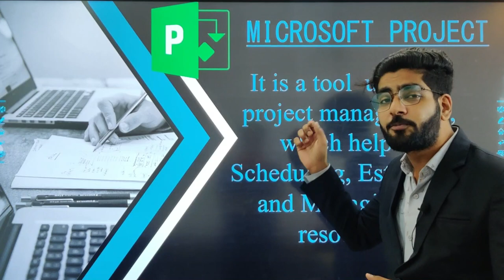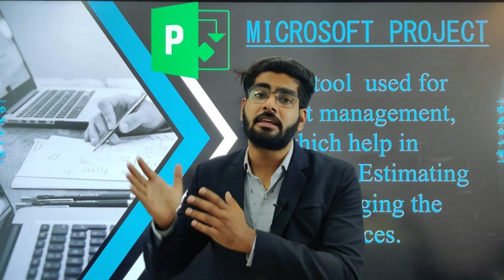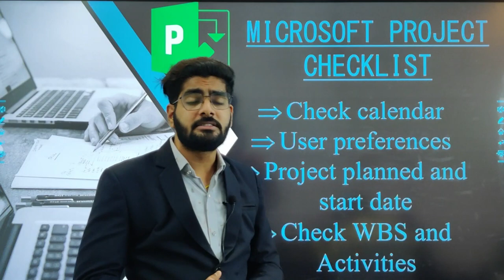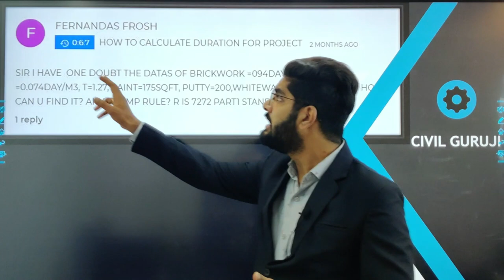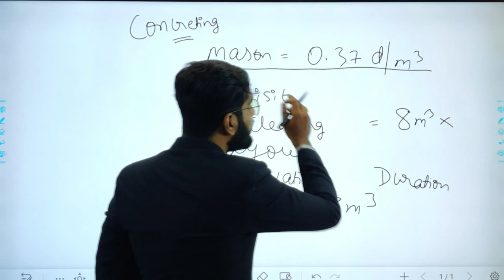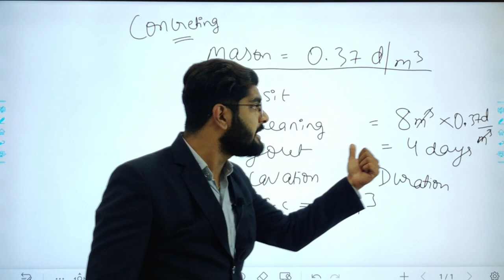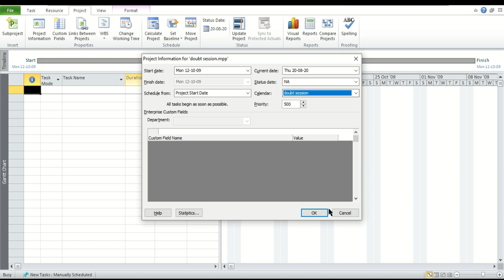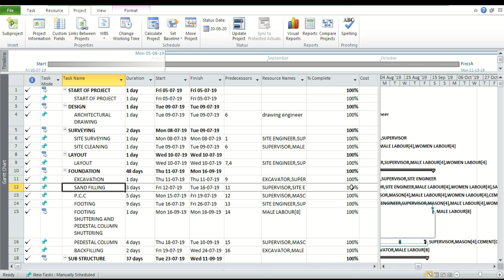Microsoft Project Checklist, Interference Guide line for Project Management Software, Uses of MSP.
Skills require to get JOB in Building Industry for fresher civil engineer
MS Project, the project management software program by Microsoft, is a very handy tool for project managers that helps them develop a schedule, assign resources to tasks, track the progress, manage the budget, and analyze workloads for an ongoing project. This tutorial discusses the various features of the software program with examples for easy understanding.

MS Project is feature rich, but project management techniques are required to drive a project effectively. A lot of project managers get confused between a schedule and a plan. MS Project can help you in creating a Schedule for the project even with the provided constraints. It cannot Plan for you. As a project manager you should be able to answer the following specific questions as part of the planning process to develop a schedule. MS Project cannot answer these for you.

What tasks need to be performed to create the deliverables of the project and in what order? This relates to the scope of the project.

What are the time constraints and deadlines if any, for different tasks and for the project as a whole? This relates to the schedule of the project.

What kind of resources (man/machine/material) are needed to perform each task?

How much will each task cost to accomplish? This would relate to the cost of the project.

What kind of risk do we have associated with a particular schedule for the project? This might affect the scope, cost and time constraints of your project.

Strictly speaking, from the perspective of Project Management Methodology, a Plan and Schedule are not the same. A plan is a detailed action-oriented, experience and knowledge-based exercise which considers all elements of strategy, scope, cost, time, resources, quality and risk for the project.

Scheduling is the science of using mathematical calculations and logic to generate time effective sequence of task considering any resource and cost constraints. Schedule is part of the Plan. In Project Management Methodology, schedule would only mean listing of a project's milestones, tasks/activities, and deliverables, with start and finish dates. Of course the schedule is linked with resources, budgets and dependencies.

However, in this tutorial for MS Project (and in all available help for MS Project) the word ‘Plan’ is used as a ‘Schedule’ being created in MS Project. This is because of two reasons.

One, MS Project does more than just create a schedule it can establish dependencies among tasks, it can create constraints, it can resolve resource conflicts, and it can also help in reviewing cost and schedule performance over the duration of the project. So it does help in more than just creating a Schedule. This it makes sense for Microsoft to market MS Project as a Plan Creator rather than over-simplifying it as just a schedule creator.

Two, it is due to limitation of generally accepted form of English language, where a schedule can be both in a noun as well as verb form. As a noun, a Schedule is like a time table or a series of things to be done or of events to occur at or during a particular time or period. And in the verb form, schedule is to plan for a certain date. Therefore it is much easier to say that, “One can schedule a plan from a start date” but very awkward to say, “One can schedule a schedule from a start date”. The distinction is important for you as a project manager, but as far as MS project is concerned the noun form of Schedule is a Plan.

Of course, a project manager should also be able to answer other project-related questions as well. For example −

Why this project needs to be run by the organization?
What’s the best way to communicate project details to the stakeholders?
What is the risk management plan?
How the vendors are going to be managed?
How the project is tracked and monitored?
How the quality is measured and qualified?
MS Project can help you −

Visualize your project plan in standard defined formats.
Schedule tasks and resources consistently and effectively.
Track information about the work, duration, and resource requirements for your project.
Generate reports to share in progress meeting